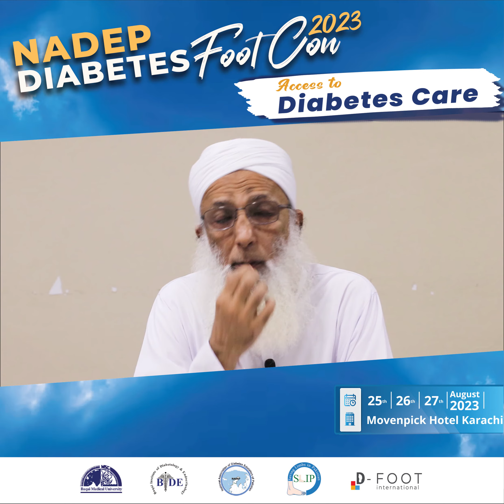Message from Prof Yakoob Ahmedani NADEP Chairman Scientific Committee | BIDE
NADEP in collaboration with BIDE, BMU, & SLIP, now coming up with NADEP Foot Con 2023

Join us on August 25th-27th, 2023
Venue: Mövenpick Hotel Karachi